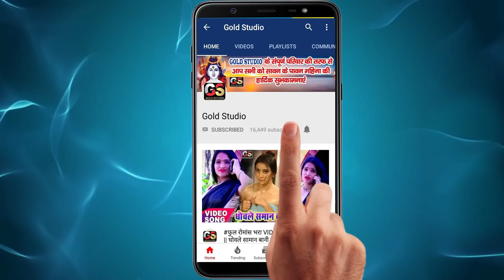ई छौड़ी उ छौड़ी HOLI VIDEO 2020 E Chhauri U Chhauri Vinod Bedardi New Bhojpuri Hit Holi Song 2020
Song : E Chhauri U Chhauri
Singer : Vinod Bedardi
Lyrics :